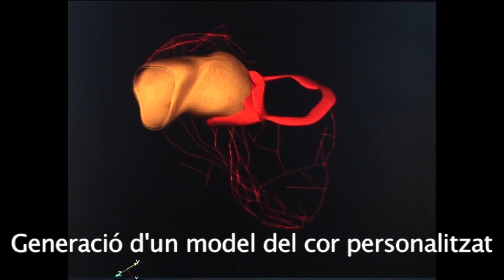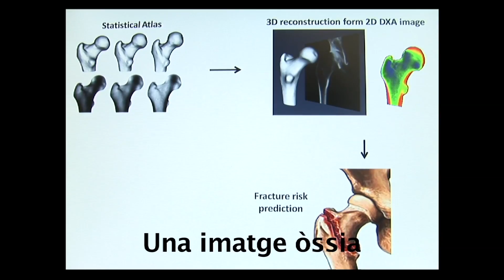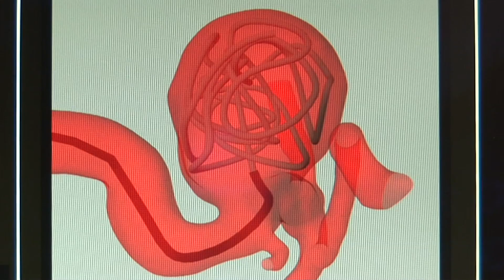Les TIC ajuden a millorar la pràctica clínica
El Grup de Recerca en Imatge Computacional i Tècniques de Simulació en Biomedicina (CISTIB) aporta eines bàsiques per al diagnòstic i un millor coneixement de les patologies clíniques